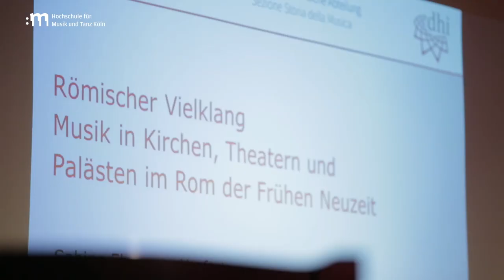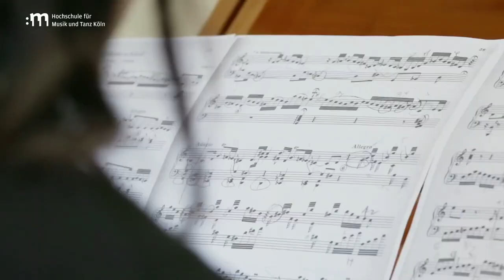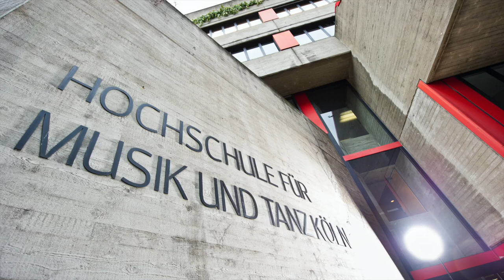Vorhang auf! Digitaler Studieninfotag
Studieren an der Hochschule für Musik und Tanz Köln
Aufnahme des Live-Streams vom 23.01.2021 aus dem Konzertsaal der Hochschule für Musik und Tanz Köln.

Schnuppern Sie rein. Kommen Sie ins Gespräch. Informieren Sie sich. Lassen Sie sich beraten. Wir präsentierten Ihnen im Live-Stream aus dem Konzertsaal was wir können, stellen Ihnen unsere Lehrenden vor und haben spannende Gespräche geführt.

Video: Sebastian Spicker
Ton: Benjamin Bentz